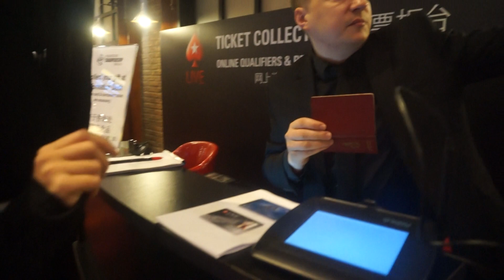Русские в Макао (день 2), опаздываем на турнир по покеру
Мы приехали в Макао, мировую столицу азарта, чтобы сыграть несколько турниров по покеру, посмотреть местную жизнь, и показать, что же тут происходит.